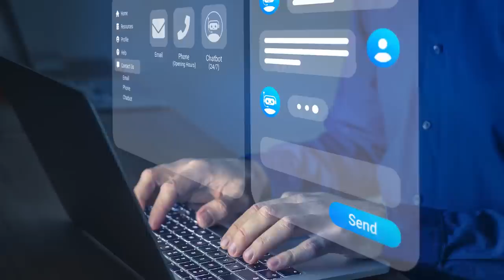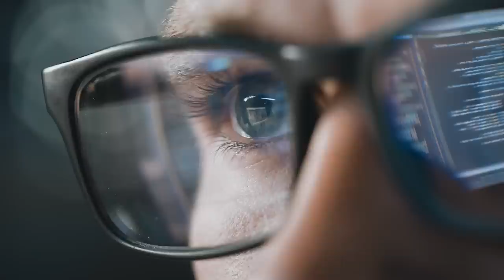AI will shift the way we do business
Deval Pandya, Director of AI Engineering at Vector Institute, talks with Financial Post's Larysa Harapyn about how AI will shift the way we do business.